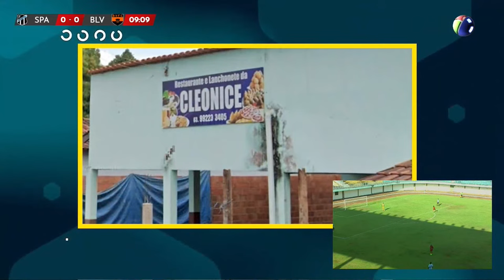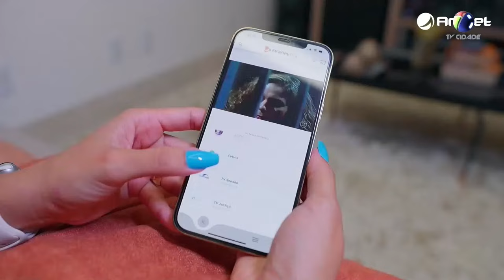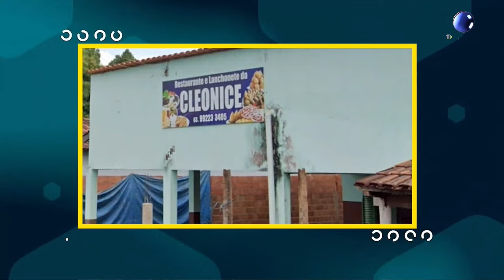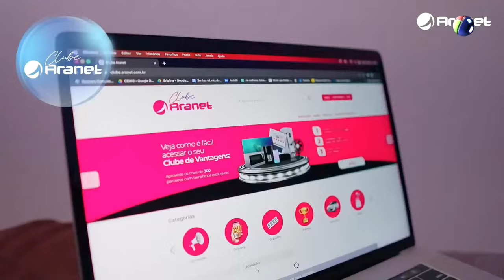SPARTA X BELA VISTA I FINAL JOGO DE VOLTA TOCANTINENSE 2023 I AO VIVO